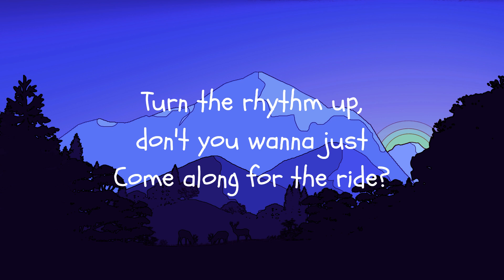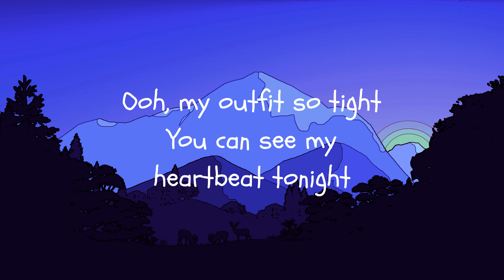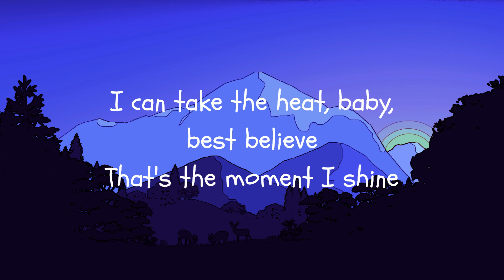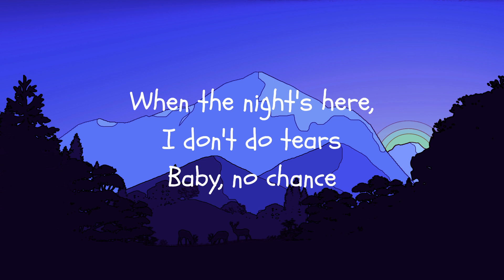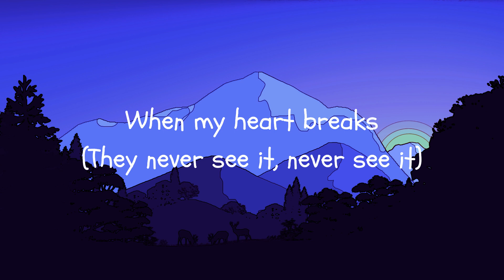Dance the Night - Dua Lipa (Lyrics)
🎧 Dance The Night (Lyrics) - Dua Lipa | from the movie Barbie